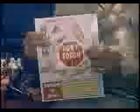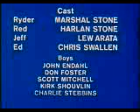Safety Video - Blasting Caps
A safety video from the 1970's about the dangers of blasting caps and explosives.  The blasting cap is used to generate a shock wave to set off explosives, and many people don't realize that the cap itself IS a high explosive.

This is the first from my retro video collection.